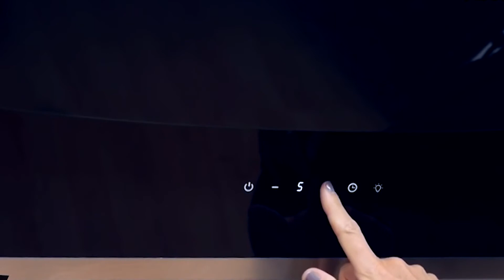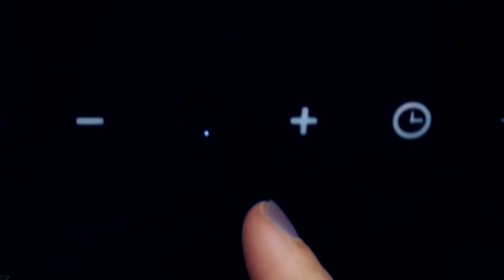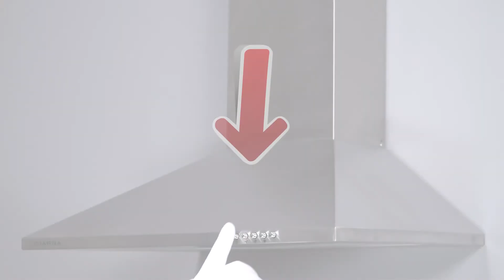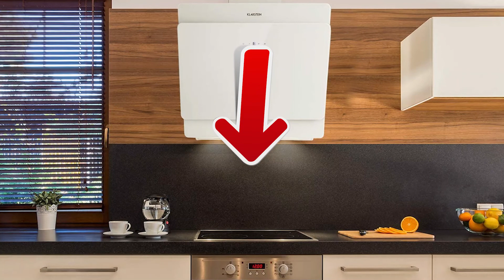TOP 4 : Migliori Cappe Aspiranti 2021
Migliori Cappe Aspiranti 2021, che siano automatiche, inclinate, da incasso e soprattutto per cucine o che tu stia cercando Cappe aspiranti silenziose o integrate nel piano di lavoro, ecco il meglio del 2021 👇

👌🏼 Tutte le caratteristiche e i migliori prezzi qui:
4 - Cappa KLARSTEIN Aurica 60
3 - Cappa HERMES606S
2 - Cappa aspirante CIARRA CBCS6201
1 - Cappa aspirante CIARRA CBCS6903